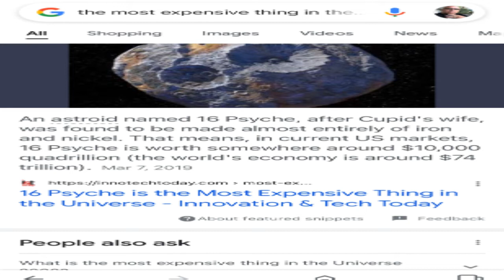The first 41 seconds of TOSTROOI 2